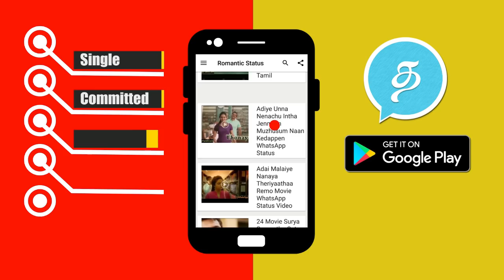Bigg Boss Tamil 30th August 2018 Promo 2 | Vijay Television | Bigg Boss 2 Day 74 Latest Promo